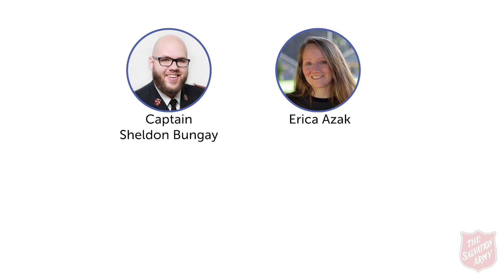Together in Mission - Week 9